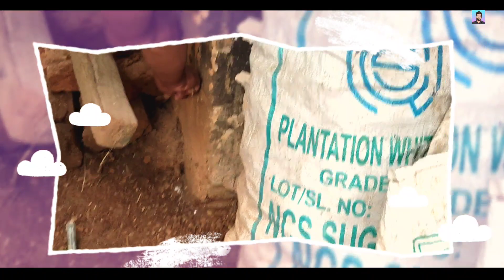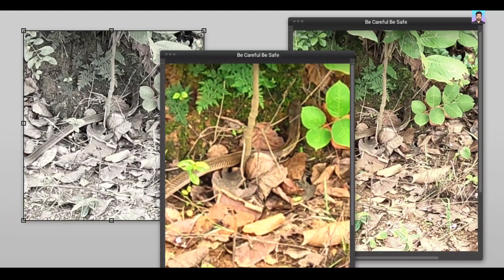Snake 🐍 Rescue part -2 || Warning: don't try it can be very dangerous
Hello Dosto Hamare YouTube Channel rh_dekho Mein Aapka Swagat Hai

 WARNING:- PLEASE DON'T TRY THIS

 amoku follow karantu;

TAGS ;

koraputia band
Ekamba band party
Best band
Kolahandi band
Sambalpur band
Desia gana
Kamata band party
Desia song
Best band party
Nana ke band
Nana ke
Baja
Desia baja
koraputia desia baja
humse panga
rh dekho
RHDEKHO
rhdekho

Rh dekho
koraputia band
Ekamba band party
Best band
Kolahandi band
Sambalpur band
Desia gana
Kamata band party
Desia song
Best band party
Nana ke band
Nana ke
Baja
Desia baja
koraputia desia baja
humse panga
Rhdekho